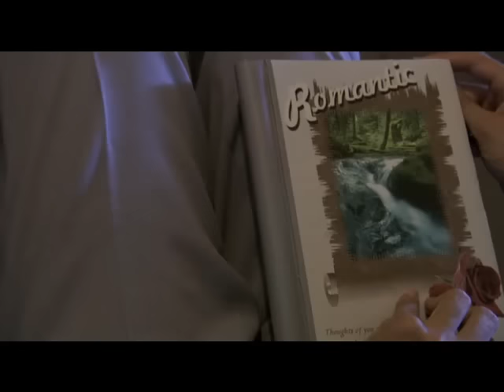Borat debut french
debut du film Borat